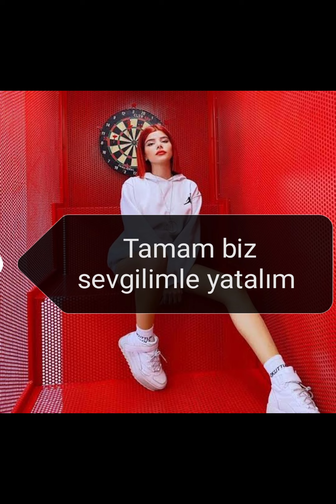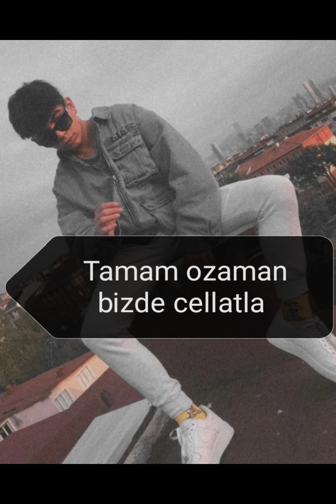MAFYA AŞKI 16.BÖLÜM